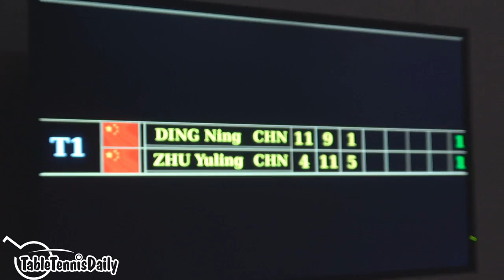WTTC 2017 VLOG #8 - "WOMENS WORLD CHAMPION"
Here's our 8th vlog at the World Table Tennis Championships in Dusseldorf, Germany! This vlog provides an insight into the quarter finals of the men’s singles, back stage action, interviews with Timo Boll, Gavin Rumgay, commentary box with Don Parker and lots more!